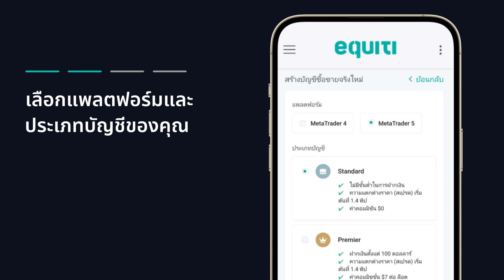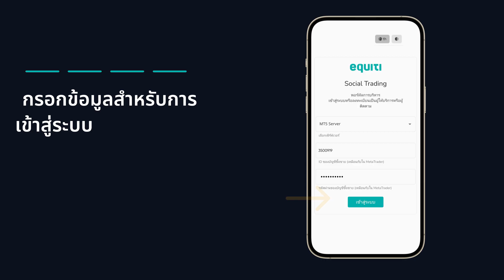วิธีสร้างบัญชีผู้ติดตาม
ต้องการเริ่มคัดลอกการซื้อขายใช่หรือไม่? เรียนรู้วิธีสร้างบัญชีผู้ติดตามยนแพลตฟอร์ม Equiti Copy ได้เลย! 🤩

หากคุณยังไม่มีบัญชี Equiti ให้ไปที่ Equiti.com แล้วคลิก "เริ่มการซื้อขาย" เพื่อสร้างบัญชีก่อน

0:08 ไปที่ Equiti.com เพื่อเริ่มสร้างบัญชี
0:23 เข้าสู่ระบบพอร์ทัล
0:32 เลือกประเภทบัญชีและแพลตฟอร์มของคุณ
0:42 ส่งแบบฟอร์มเปิดบัญชี
0:45 บันทึกรายละเอียดการเข้าสู่ระบบของคุณ
0:56 เข้าสู่ระบบ Equiti Copy

Equiti Copy ช่วยให้คุณสามารถคัดลอกการซื้อขายของผู้ให้บริการกลยุทธ์การซื้อขายบนสินทรัพย์ทางการเงินกว่า 2,000 รายการและและขยายพอร์ตของคุณไปสู่ตลาดโลก

เมื่อมีบัญชี Equiti Copy คุณสามารถสมัครติดตามผู้ให้บริการกลยุทธ์การซื้อขายได้มากเท่าที่ต้องการ รวมถึงใช้เครื่องมือขั้นสูงที่หลากหลายเพื่อปรับแต่งความเสี่ยงให้เหมาะสมกับเป้าหมายทางการเงินของคุณ

การซื้อขายมีความเสี่ยง